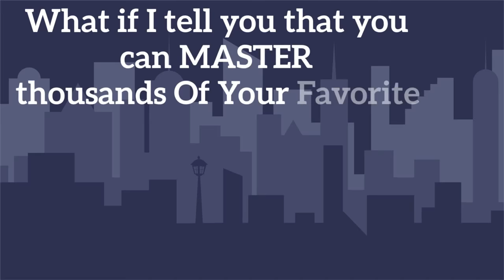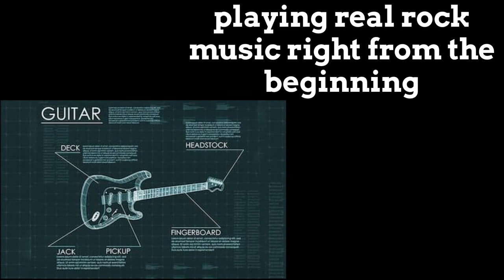Rock Guitar Mastery Review - Scam or legit ?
Rock Guitar Mastery Review

Why not learn the skills to master thousands of your favorite rock songs in as little as 60 days?  Well now you can with instructor Paulie Z for the most revolutionary rock guitar training ever created to help you learn and master the skills of the greatest rock stars that ever lived.
Paulie Z From Rock Guitar Mastery

What will I get when I order Rock Guitar Mastery?

COMPLETE A-Z BEGINNERS FOUNDATIONS COURSE - You will learn everything from the different parts of the guitar, tuning, strumming, and everything else you’ll need to get started down the path to becoming a rock guitar master.

PRINTABLE TABLATURE PDF EBOOK - Not only do they show you every technique, note, chord, lick, song, and everything else in simple to follow, step-by-step videos, but you’re also going to get them all written and tabbed out for you in this digital eBook, so you’ll always have it at your fingertips.

LIVE BAND TRAINING VIDEOS - You’re going to step inside of an actual music studio alongside Paulie Z and the rest of your own personal rock band to jam out to the songs you’ve been practicing.

IN THE STYLE OF…INSTRUCTIONAL VIDEOS - 15 original rock songs in the styles of artists such as AC/DC, Black Sabbath, Aerosmith, Led Zeppelin, and even Jimi Hendrix.

OVER 130 HIGH QUALITY TRAINING VIDEOS AND 20 HOURS OF LESSONS - All designed from the ground up to hold your hand and carefully guide you down your path to rock guitar mastery.

100% DIGITAL AND COMPATIBLE WITH ALL YOUR DEVICES - You’ll have instant access to their private members-only website, where all you need is an internet connection and you’re set.